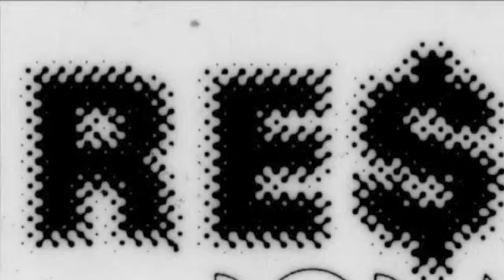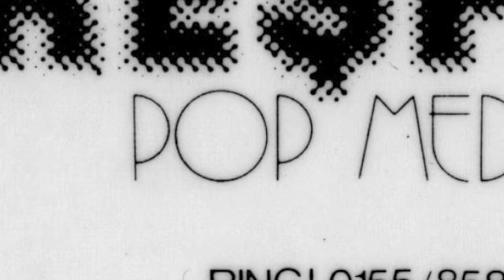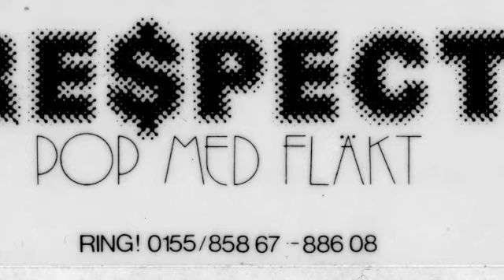Respect - Jag Vill Va Som Lennart Hyland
Den första och hittills enda singeln med Respect från Nyköping.